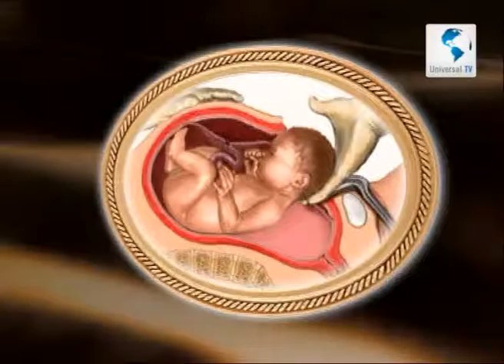Universal TV Late night Show 21 12 2013